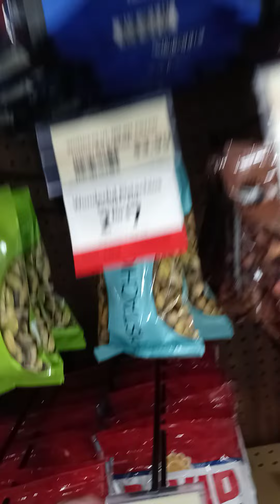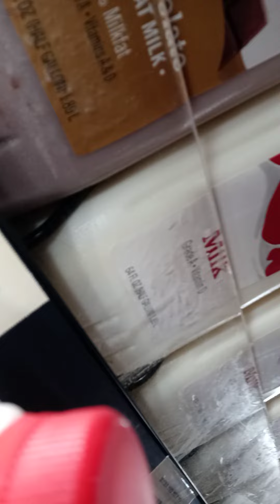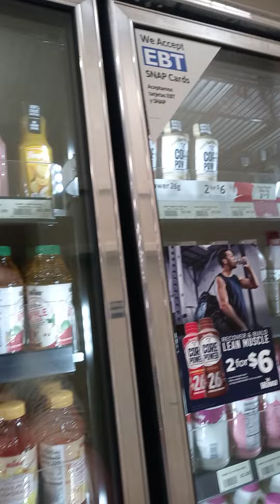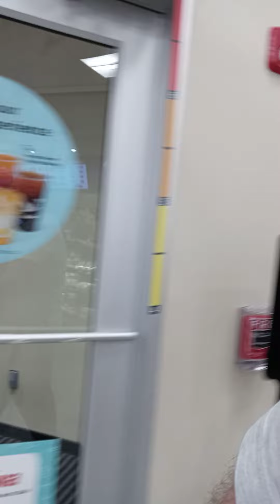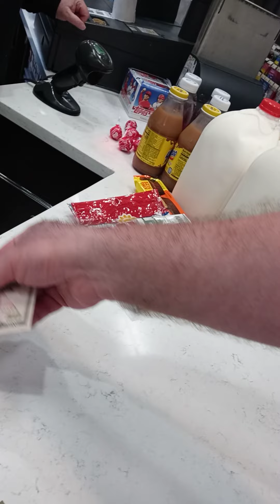Apefather at Wawa getting snacks and promoting AMC and GME